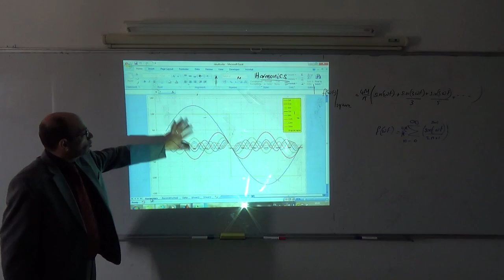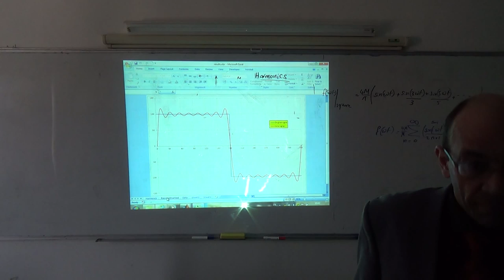Harmonics VII: Checking the square wave solution using Excel, 16/3/2014